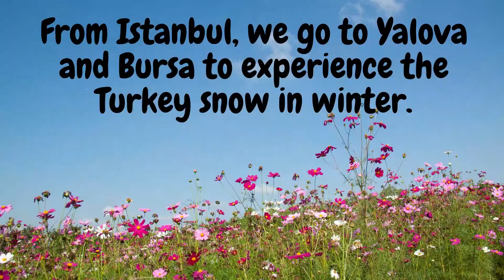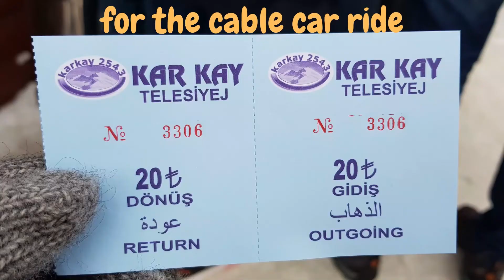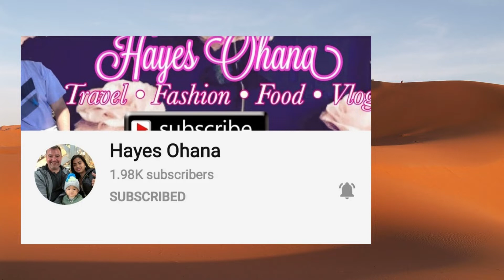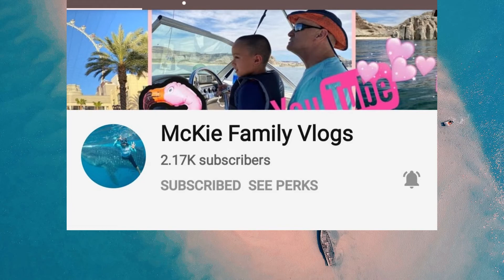Winter Feels in Bursa, Turkey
This is day 8 of my 10-day solo travel in Turkey last December 2019. Please see my other Turkey posts, to wit;